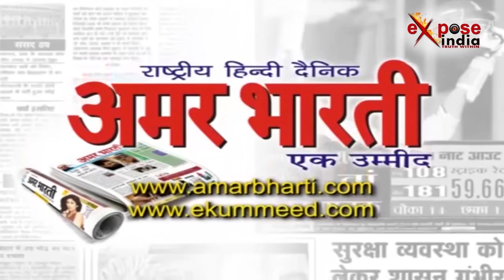निकाय चुनाव में भी भाजपा ने झोंकी ताकत, सीएम योगी भी कूदे मैदान में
देश के सबसे बड़े सूबे यूपी में निकाय चुनावो को लेकर तैयारियां जोरों पर हैं...सभी राजनैतिक पार्टियां जीत हासिल करने के मकसद से चुनावी मैदान में उतर गई हैं...जिसके लिए सभी पार्टियों ने प्रचार अभियान तेज कर दिया है...आपको बता दें कि यूपी में निकाय चुनाव तीन चरणों मे होने हैं...अपने प्रत्याशियों को जिताने के लिए यूपी के मुखिया योगी आदित्यनाथ एक के बाद एक ताबड़तोड़ जनसभाएं कर रहे हैं... इसी कड़ी में योगी ने नगर निकाय चुनाव में बीजेपी की महापौर प्रत्याशियों के साथ ही 110 वार्डों के सभासद प्रत्याशियों के समर्थन में राजधानी के राजाजीपुरम में जनता को संबोधित किया। अपनी सभा में योगी ने कहा कि जनता का उत्साह देखकर मैं भी उत्साहित हूँ। जनता के ऐतिहासिक मतों से ही प्रदेश में बीजेपी की सरकार बनी है...जिसके लिए योगी ने लोगों का धन्यवाद किया| योगी ने कहा कि यूपी में सरकार अपने 8 महीने पूरे कर चुकी है...और इन 8 महीनों मे प्रदेश के लोगों ने परिवर्तन देखा होगा...योगी ने कहा कि प्रदेश में अवैध बूचड़खानों पर पाबंदी हो या फिर अवैध खनन पर पाबंदी, सरकार ने इन पर लगाम लगानें के लिए सख्ती से काम किया है...योगी ने कानून व्यवस्था का जिक्र करते हुए कहा कि प्रदेश में जो अपराध का माहौल बना हुआ था..सरकार ने उस पर लगाम लगाने में भी कामयाबी पाई है...
आपको बता दें कि यूपी में निकाय चुनावों की तैयारियां जोरों पर हैं...ऐसे में बीजेपी के कई दिग्गज पार्टी के प्रचार के लिए मैदान में हैं...क्योंकि केंद्र के साथ साथ सूबे में भी बीजेपी सत्ता में हैं...अब ऐसे में अगर निकाय चुनावों में पार्टी को कोई हानि होती है तो उसका असर आने वाले लोकसभा चुनावों में देखने को मिल सकता है...लिहाजा पार्टी अपनी साख बचानें के लिए भरपूर प्रयास कर रही है...